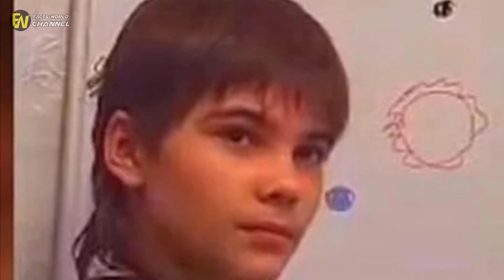Boy Claims He Lived on Mars in a Past Life, and He Brought a Disturbing Message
or